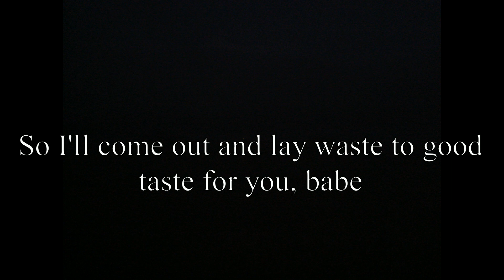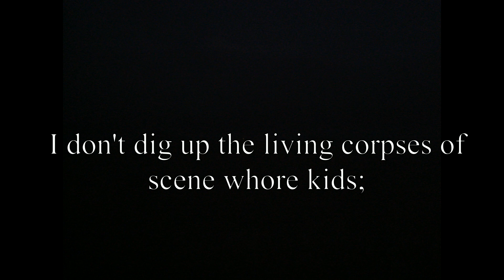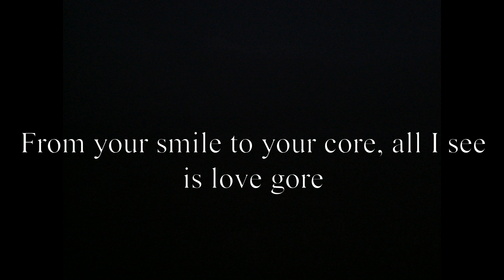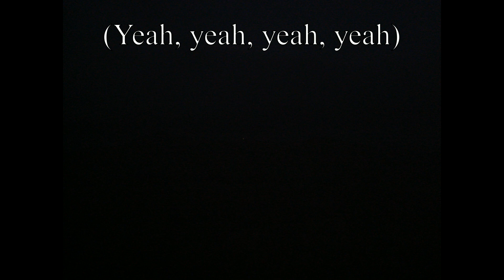From First to Last - Make War Lyrics